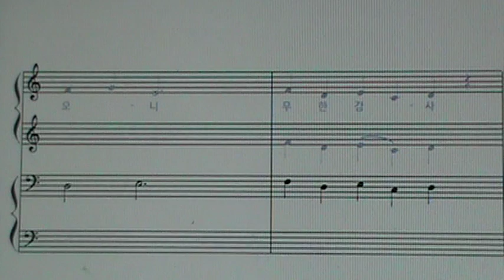박상운 찬양-성령이여 강림하사(연습용)-Tenor only